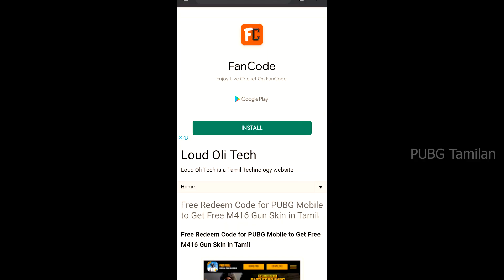PUBG Secret Redeem Code in Tamil - FREE M416 & AKM Gun skin வாங்குவது எப்படி?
pubg game tricks in tamil

pubg tricks,

pubg mobile secrets FREE Gun skin and tips in Tamil

pubg mobile secret FREE Gun skin in Tamil

pubg mobile secret tricks in Tamil

pubg mobile tips in Tamil

pubg mobile tricks in Tamil

pubg mobile best settings in Tamil

pubg mobile tips and FREE Gun skin tricks in Tamil